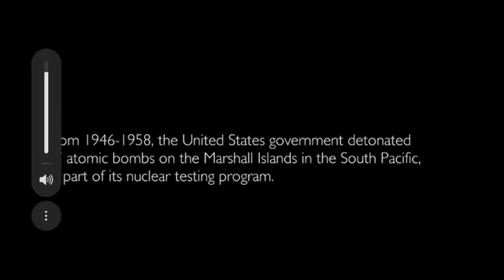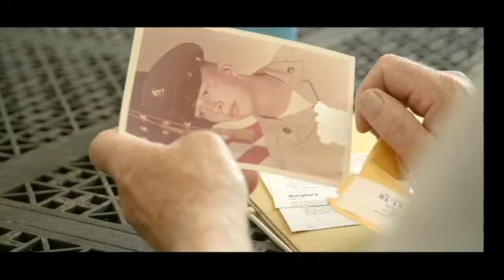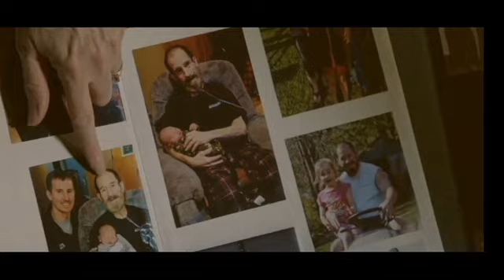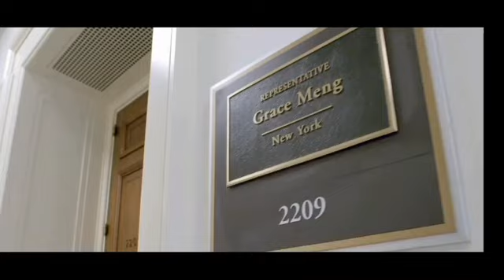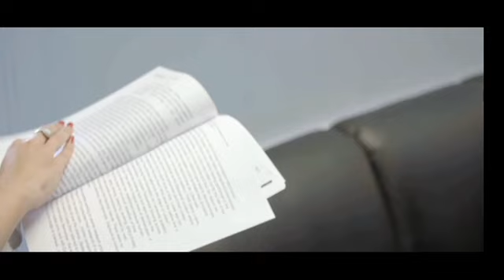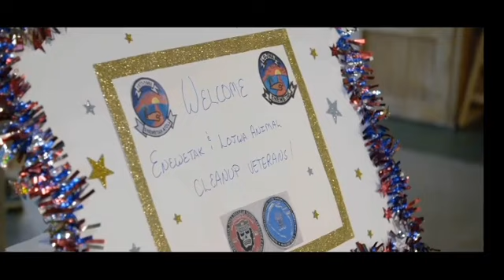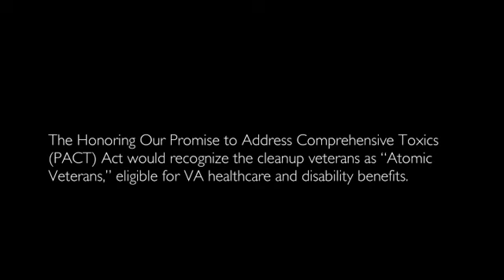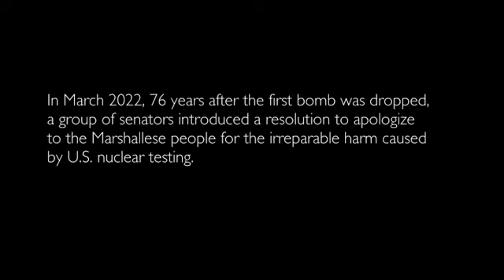Nuclear Fallout: The forgotten veterans who cleaned it up and their fight for justice